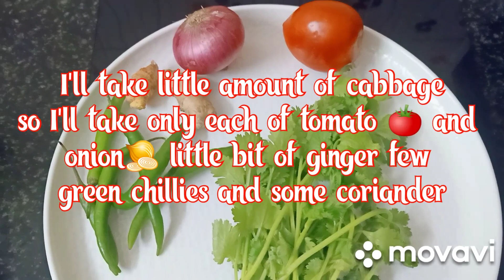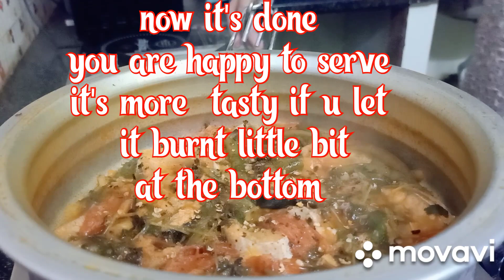Fish cooked in Naga style